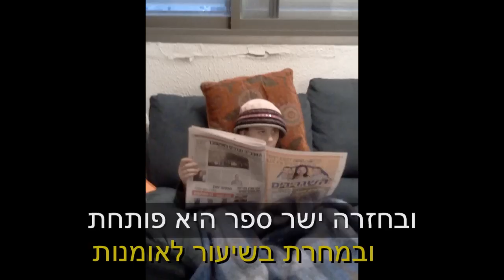Bat Chen Bat Mitzvah - Matana Gedola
Bat Mitzvah video for Bat Chen Hiesiger Safer.